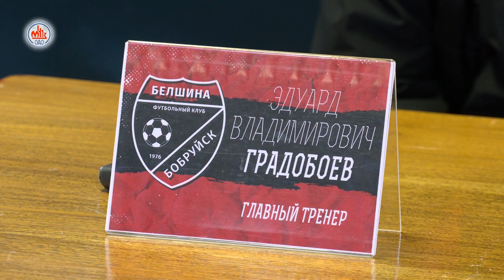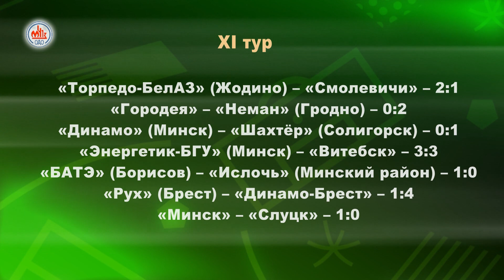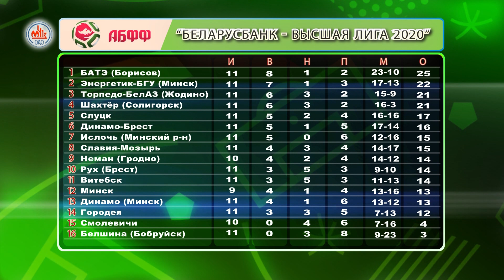Футбольное обозрение 03.06.20